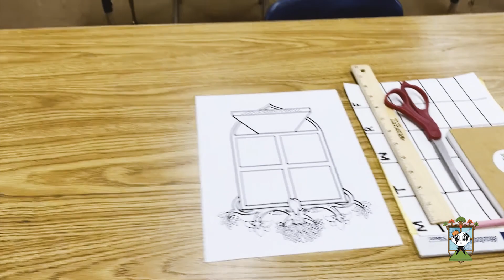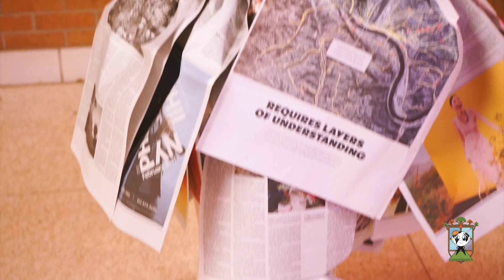CFA Summer 2023 Embellishments Week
Columbus Fashion Academy
Kids Fashion Summer Camp 2023
Fashion in Columbus OH
Video produced by Tate Havlovitz